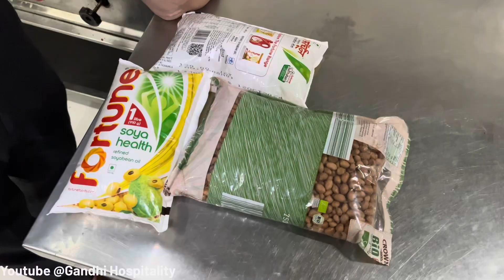How To Make Peanut Masala In Hotel And Home Recipe